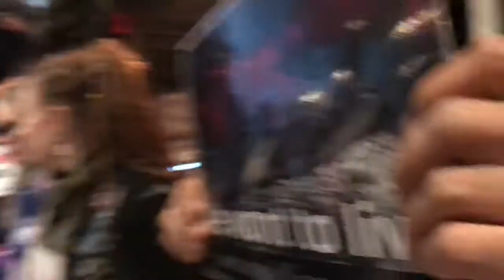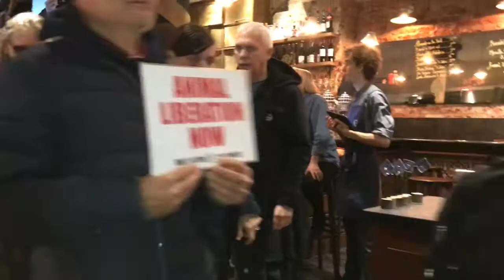El Asador- Sabor Spanish Restaurant Disruption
This restaurant was bought to complete standstill as activists mounted the famous spiral staircase and gave the staff  an experience they will never forget as they were reminded that they are serving violence not food
With a deers leg clamped in a metal contraption on the counter and frozen fish that had been taken from already depleted seas or confined in fish farms.